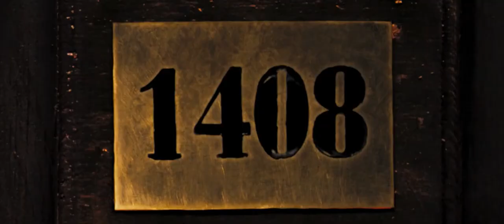1408 (2007) - Original Theatrical Ending (1080p)